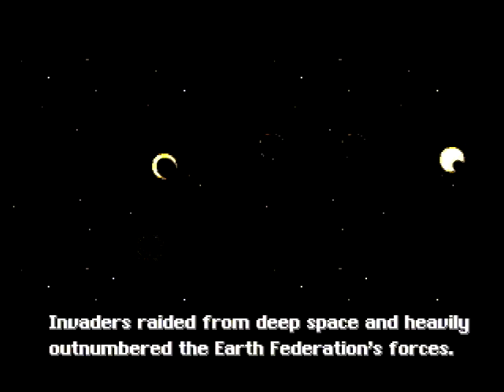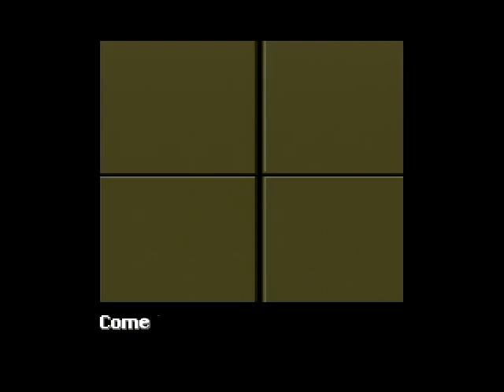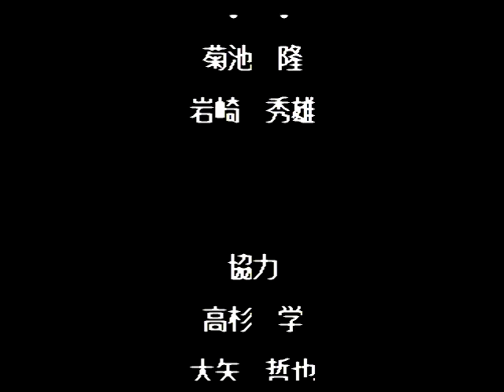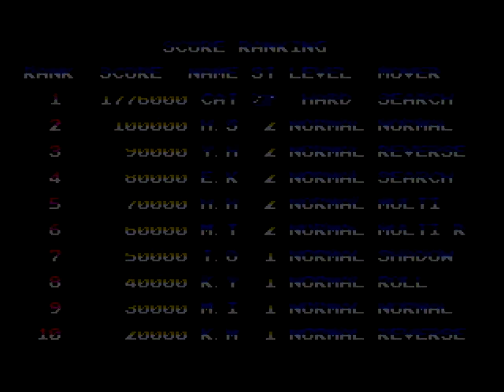Advanced Busterhawk Gley Lancer グレイ ランサー - Genesis Longplay - 1CC, Hard Mode, Real Hardware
A 1CC (one credit clear/no continue) run of Advanced Busterhawk Gley Lancer (アローフラッシュ) for the Sega Mega Drive, played on hard mode. Captured straight from a region modified X'Eye, no cheats. Played on the English language cartridge that was released just this year by 'Extreme'! Forgive me for this upcoming description, I venture a bit more pontificating and personal than usual. Originally developed by... NCS... the... internal studio at Masaya? Or something? This shooter exists in that weird (and frankly somewhat massive) interstitial place between "the best" and "everything else" in the general cultural consciousness of Mega Drive shooters, but I think it leans much closer to the upper echelons of quality.

I really don't know what was going on with Masaya's studios, but the more graphic and grotesque monster art in this one makes me think there was crossover with the artist from Cho Aniki and Gynoug - who I also believe worked on the Shubibinman series. All three of those games(/series) were by "Winds," a group that seems to still exist as a studio and even assisted with a recent Pokemon game... But they aren't credited for Gley Lancer, it seems? Oh well, that research is for someone else to do, I'm here to talk about the game and my experience and not the trivia :D

Gley Lancer! I played it way, way back when it first released on the virtual console and I was still a teenager. "Wait, the virtual console? That new thing?" Buddy, it came out 2008 - that's fifteen years ago. I am entitled to a little nostalgic reminiscence about the virtual console, okay? (lol) Anywho! It was a ways back - still early into when I started taking 'gaming' more seriously and was starting to listen to a whole lot of people and their recommendations. Gley Lancer was relatively obscure at the time, and it felt like I could dive in semi-blind and make it a cool thing I knew a bit more about than other 'retro' enthusiasts. Yes, 'retro' games. As they were called in 2008. Think about it: Gley Lancer comes out in 1992, hits the Virtual Console in 2008, and it's currently late 2023. It was about as close as it was to its release date, then, as I am to my Virtual Console experience, now.

Anyway, it having a cool girl for the pilot and being a little bit off the beaten path made it feel like something I could call my own in a sea of fifty-million Castlevania and Rockman (and so on) specialists. I latched onto it a little hard and developed a significant affection that may have been ever-so-slightly biased - that is, that it felt my own little slice of 'cool thing' to feel original about latching onto. Does it hold up to those memories? Well, yes and no. I was nearly willing to consider it as good as some of the better Gradius and R-Type games, back then - which was a pretty high appraisal. I think I should say, however: it's not so much that I appreciate this game any less than I did back then, but that where I have loved to learn Gradius and (especially) R-Type even more, Gley Lancer hits a bit of a ceiling.

Ultimately, Gley Lancer's presentation is pretty killer and the sheer labor of love worn on its sleeve allows it to rest easily within the top 10% of overall games on the console in that regard. Terrific soundtrack, awesome voice bytes, bright and vivid colors with a palette that seems it somehows exceeds limitations, and at-least-somewhat compelling narrative with likable characters, a cool ship design, hideous bosses that rival the most disturbing bio-mechanical monsters in all of shooterdom in sheer grotesquery... If you bought this game just to melt into Pure Mega Drive Aesthetic, you could hardly be disappointed.

How does it play, though? Well, still pretty darn well, actually. It's just that it's competing with some big boys - some really, really big boys. And despite having some pretty solid basics, quite a number of variably interesting gimmicks, a large amount of content, some mechanically interesting option pods, and at least one or two excellent boss fights... It just doesn't have that indelible 'something' that makes a game truly exceptional. Is it how derivative the narrative is? Is it the lack of greater ambition in setting itself apart? Is it the general aesthetic playing it too safe and familiar despite its quality?